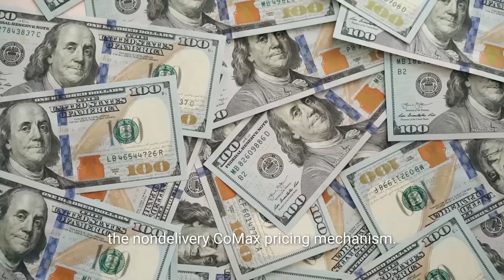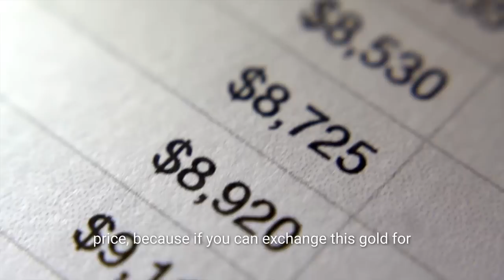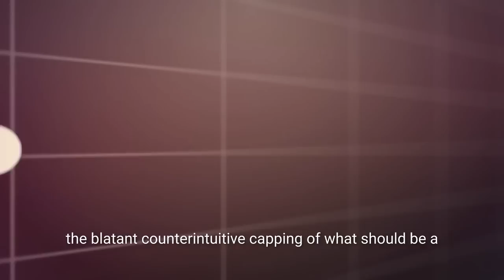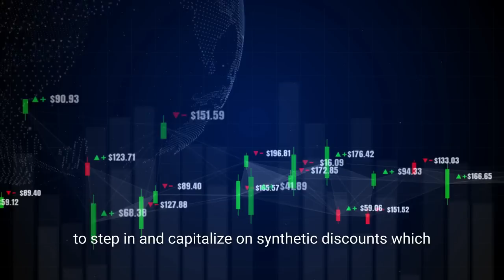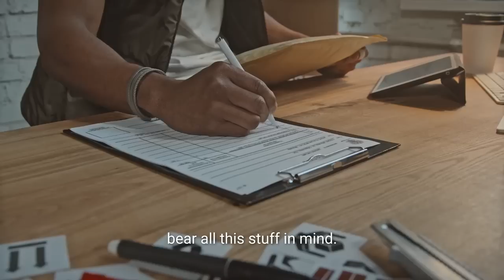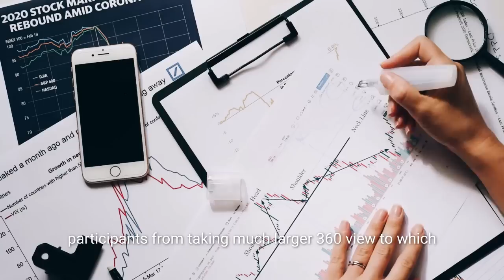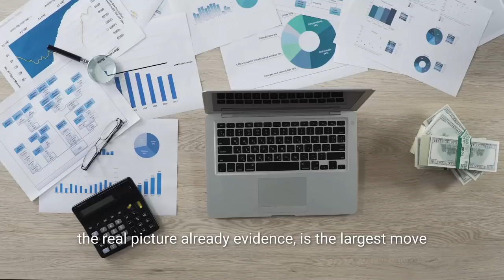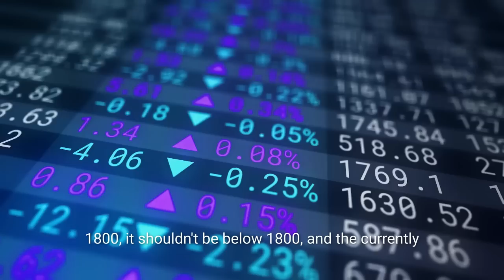This Is Happening In The Silver Market In 2022! | Andrew Maguire Silver Price Forecast